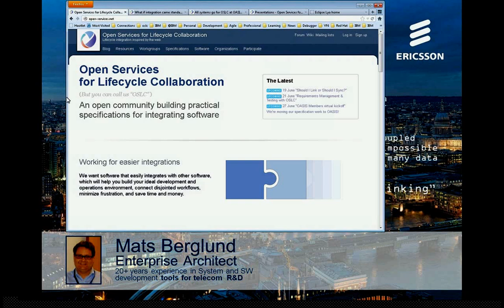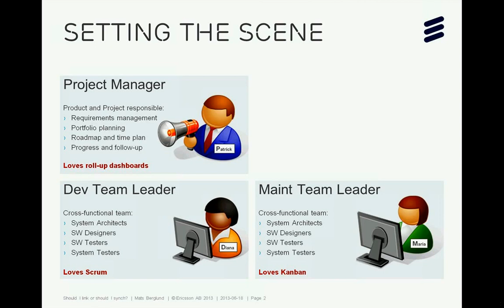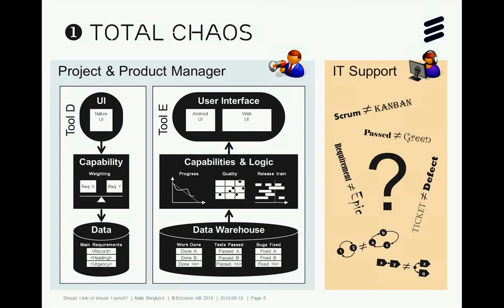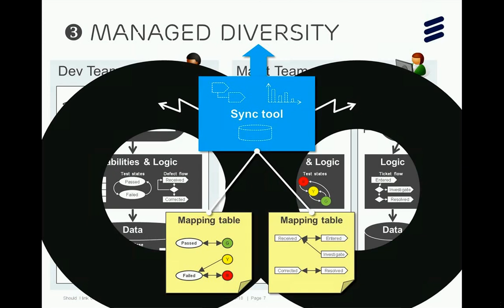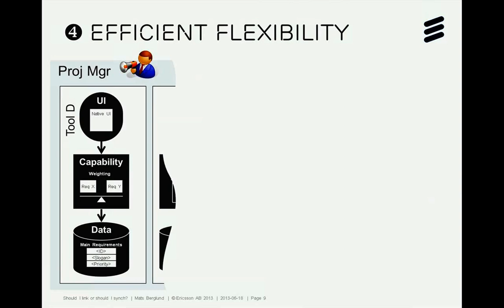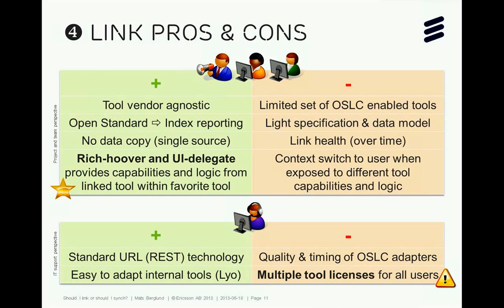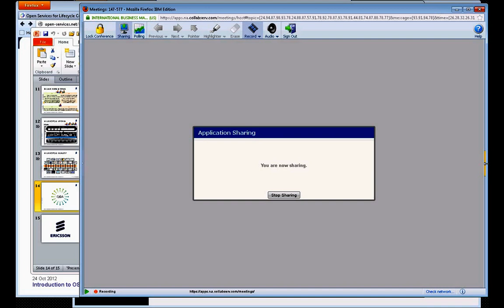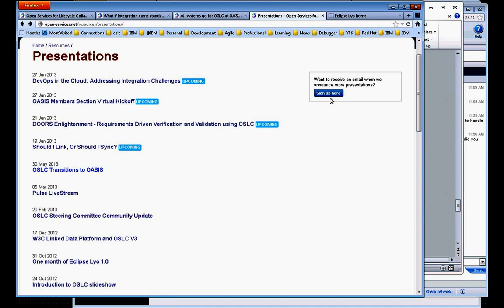Ericsson should I link or should I sync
Mats Berglund, Enterprise Architect at Ericsson, shares their view on the current state of the enterprise delivery lifecycle, the challenges facing cross team collaboration, and how OSLC can help.